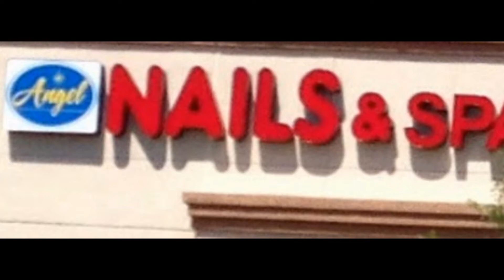Angel Nails & Spa - Surprise, AZ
With many years experience we promise to give you only the best of any service and quality. Angel Nails & Spa is a specialty beauty salon establishment that offers ONLY PREMIUM services such as manicures, pedicures, nail enhancements and waxing. ONLY THE BEST WILL DO!

Angel Nails & Spa Guarantee: It's guaranteed that your service will be the best quality available. We promise to use natural products and ingredients that will improve your lifestyle, and reduce environmental impacts.

Angel Nails & Spa is a specialty beauty salon establishment that offers premium nail care services such as manicures, pedicures, nail enhancements and waxing.  We provide superior services such as gel, acrylics, pedicures, manicures, waxing and SO much more! You are guaranteed to leave Angel Nails & Spa looking AMAZING. The services here may be the same services as other similar nail salons, BUT OUR QUALITY, ATTENTION TO DETAIL, and superior products definitely set us above the rest. Angel Nails & Spa is always looking for new trends and will do exactly what you are looking to have done... EVERY TIME. Owners are onsite everyday to ensure only the best for our customers! This is not your ordinary nail salon. Only the best at Angel Nails & Spa in Surprise, AZ 85374. We are conveniently located at the 303 and Bell Road in the Sam's Club parking lot, across from the Taco Bell, and next to the Pet Food Club.